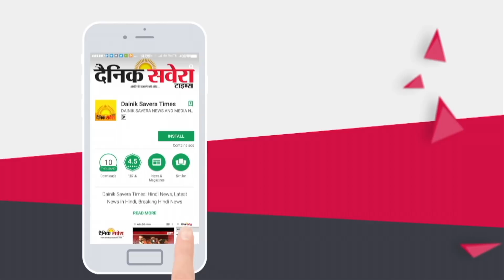Police पर हमला करने वालों की Lady Officer ने की धुलाई